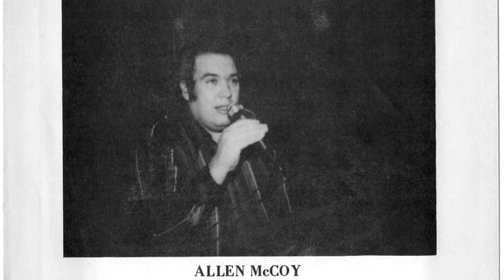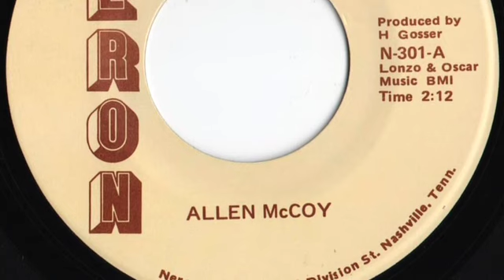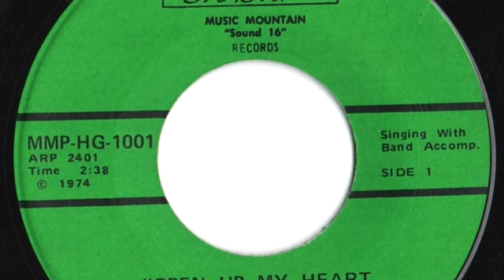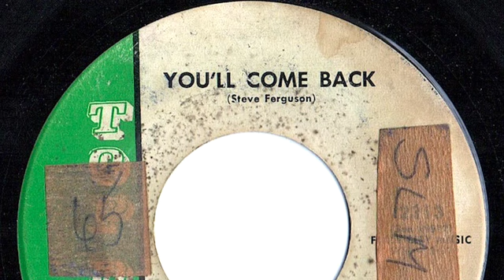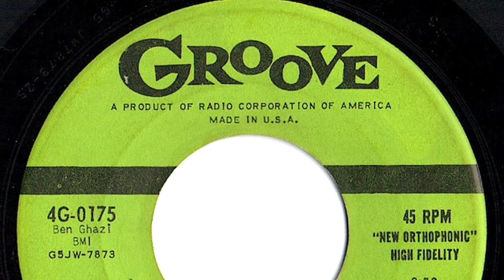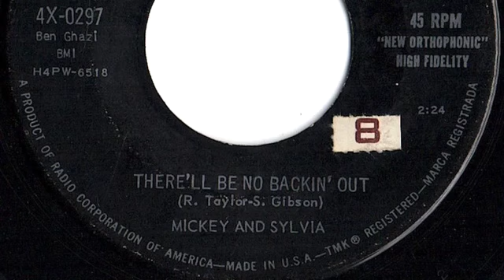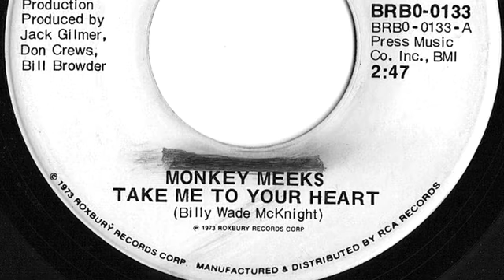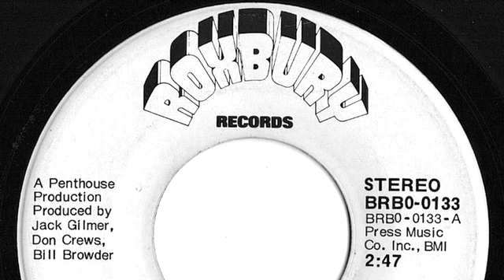VinylNostalgia - "Louisville And Kentucky Area Artists - Podcast #16"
The sixteenth in a series of podcasts spotlighting artists of the Kentuckiana area in the 1950's through the 1970's from the VinylNostalgia record archives.